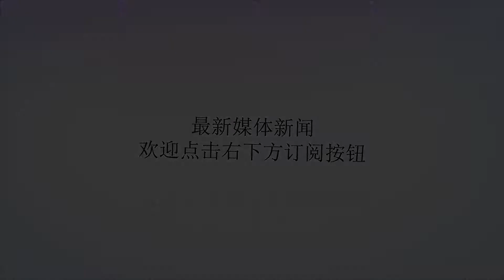娱乐圈最惨的明星，因骗欺骗观众被封杀，现抑郁到闭门不出！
谢谢！星光大道这个节目相信很多人都知道，这个节目和其他娱乐节目以明星表演为主不同，星光大道本着“百姓自娱自乐”的宗旨，以大众参与性、娱乐性，力求为全国各地，各行各业的普通劳动者提供一个放声歌唱，展现自我的舞台，近些年从这个舞台也走出不少的草根明星，也改变了很多人命运。如筷子兄弟，大衣哥，阿宝等等这些，都是从这个舞台走出的。他们的作品让不少人所熟知，在街头小巷都能听到他们的歌声,如阿宝的《山丹丹开花红艳艳》高音那叫一个靓啊，当初也是凭这首获得《星光大道》年度总决赛冠军。阿宝来自农村应该是最朴素的人，但是他的言谈举止都不像是朴素的农村人，反而给人极其嚣张的感觉，在他走红后就有媒体说他：阿宝有了名以后就开始膨胀了！与阿宝同时参加星光大道舞台的还有凤凰传奇，当时阿宝是冠军，凤凰传奇是亚军，就是这样的一个差距让阿宝有了技高一筹的感觉，曾经公开的瞧不起凤凰传奇的歌声，还说有空自己也找个人做个组合，阿宝他的老婆叫张冬玲，也是个歌手，两人结婚也有一段时间了。而且为了对付凤凰传奇，两人还组成了夫妻档参加商演和综艺节目现在凤凰传奇依然活跃在舞台上，虽然说凤凰传奇组合的两个人都已经成家立业，但是他们的事业依然是蓬勃的发展，反观阿宝现在似乎已经销声匿迹了，当年可是被多次邀请上春晚的舞台啊，但是现如今已经快要被观众遗忘了，不知道阿宝此时是不是还能狂妄的说出凤凰传奇不如他呢？先如今的阿宝已经快50岁高龄了，过起了半隐退的生活。有人说阿宝现在的人气已经被消费的块差不多了，事实上也的确是如此。但阿宝前几年的钱早就赚够了，所以根本就不影响住豪宅开豪车，即便没有名，这些钱也够他吃一辈子了。此外阿宝也在节目中表示过自己平时连门都不出，网友们很难碰到他。也许每个人的追求不一样，想法也不同，像阿宝一样过着闲云野鹤般的生活貌似也挺不错的。